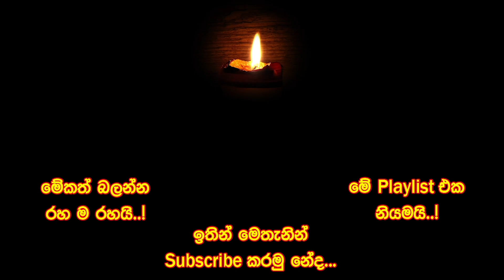Jagath J Edirisinghe | ජගත් ජේ එදිරිසිංහ | Saman4You - Prog 303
පිටරටවල ඉඳන් බණ කිය කියා ලංකාව හදන්න පුළුවන්ද?
විදේශගතව හි¼දිමින්, ලංකාව ගැන හොයන බලන ලාංකිකයන්ට නිතර නිතර එල්ලවෙන චෝදනාවක් තමයි ඕක. ඒ විතරක් නෙවෙයි. තවත් සමහර ලාංකිකයන් පිටරට ඉඳන් ලංකාව විනාශ කරන්න හදනවා කියලා චෝදනාත් එල්ල වෙනවා.
ඔස්ට්‍රේලියාවේ මෙල්බර්න් නුවර වෙසෙන නිර්මාණවේදී ජගත් ජේ එදිරිසිංහ මේ ප්‍රශ්නය දකින්නෙ කොහොමද? ඒ ප්‍රශ්නවලට ජගත් සපයන්නේ මොනවගේ උත්තරද?
ලේඛකයෙක්, ගීත රචකයෙක් හා විද්‍යුත් මාධ්‍ය සංනිවේදකයෙක් හැටියට කලාවට සම්බන්ධ වෙන ජගත් වෘත්තියෙන් ඉංජිනේරුවරයෙක්.
ඔහු කලාව ගැනත්, ජීවිතය ගැනත්, රට ගැනත් කතාකරනවා විතරක් නෙවෙයි, ඔස්ට්‍රේලියාවේ අතොරක් නැතිව පැවැත්වෙන සංගීත ප්‍රසංග ගැනත් අදහස් දක්වනවා.